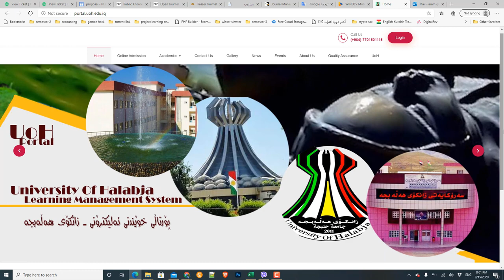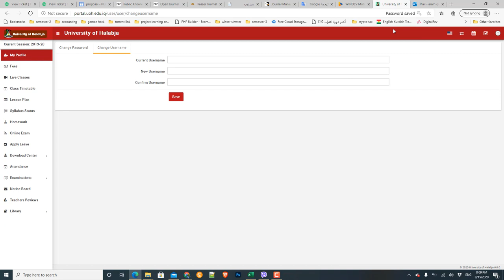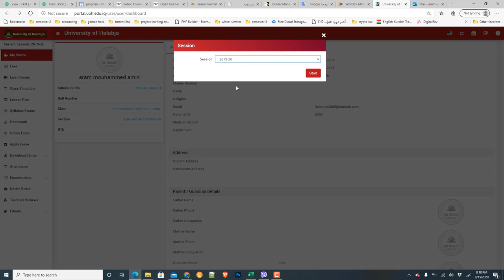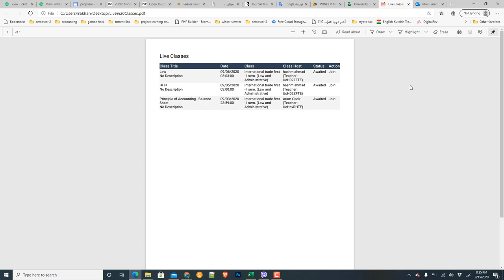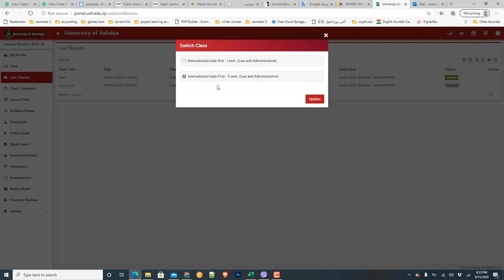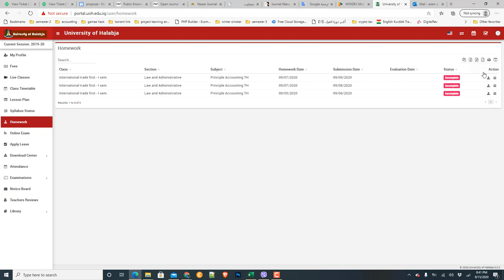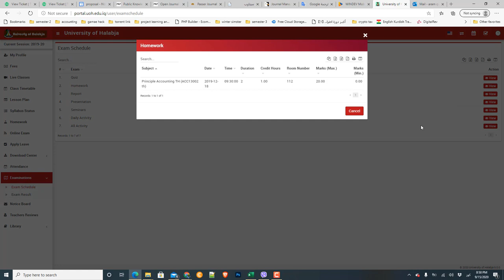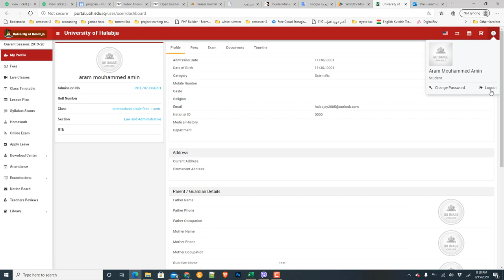Student UoH Portal New and New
پۆرتاڵی خوێندنی ئەلیکترۆنی - ئۆنلاین بۆ خوێندکارانی زانکۆی هەڵەبجە